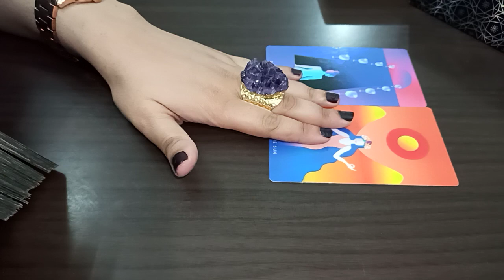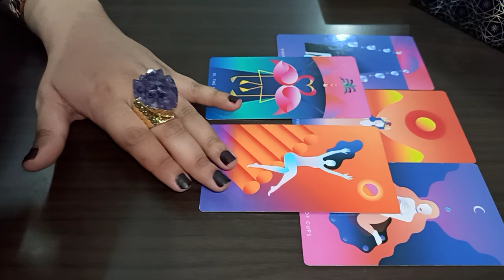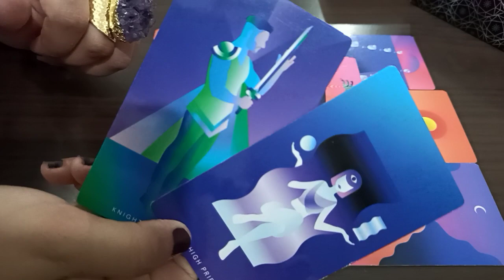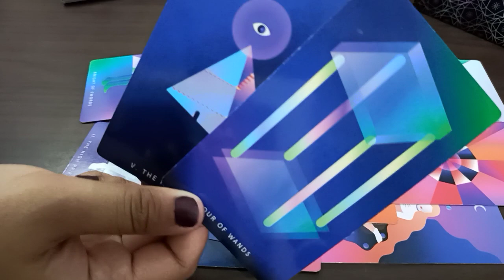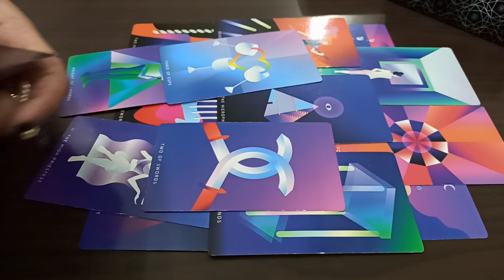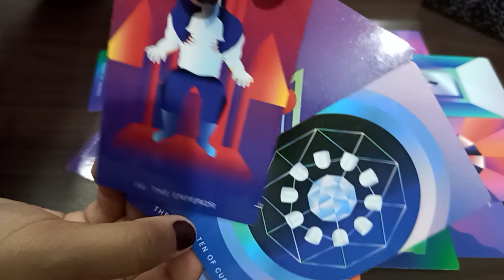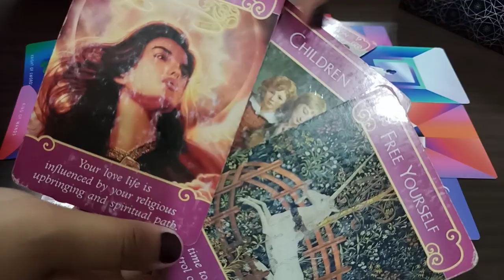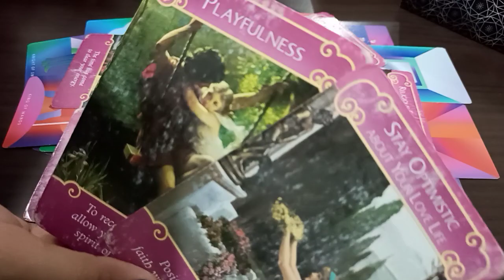Tables have turned 😎 They want you back🔥New Love ❤️ PSYCHIC PREDICTIONS 2021 *COMBO READ*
1000+ clients globally/ Feedbacks/ Comebacks/ detailed readings/ precise readings/ law of attraction/ healing/ spiritual guidance by A Medical Professor 👩‍🏫